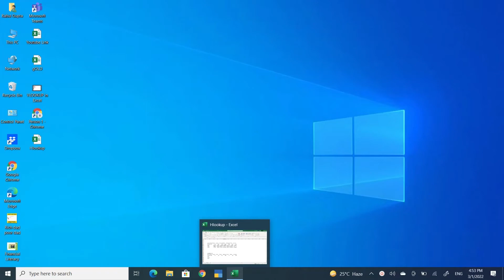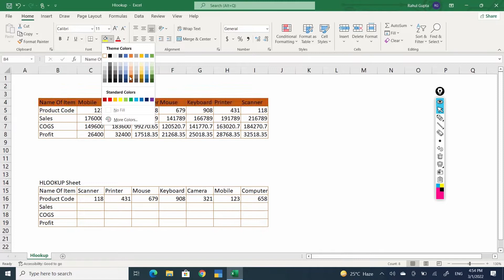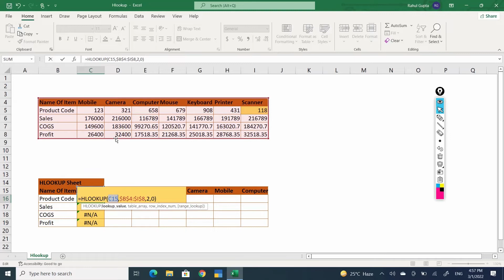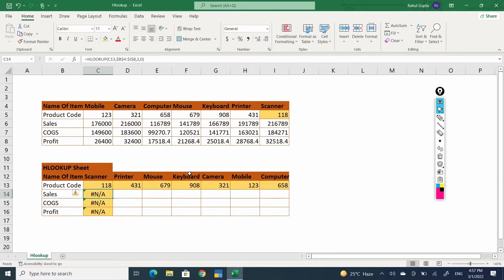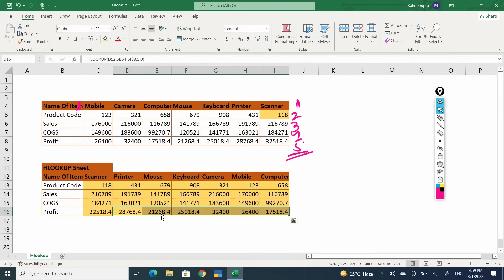How we can use HLOOKUP in Microsoft Excel in a very easy manner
Dear Friends

We are here with a video after which you will be able to use options of:-

(a) H Look up i.e. Horizontal Look up in Excel.
(b) F4 option use (Substitute of Copy Paste Option)

Regards
CA Rahul Gupta